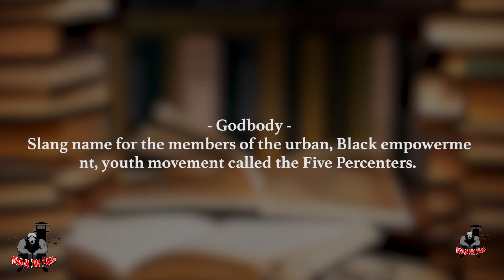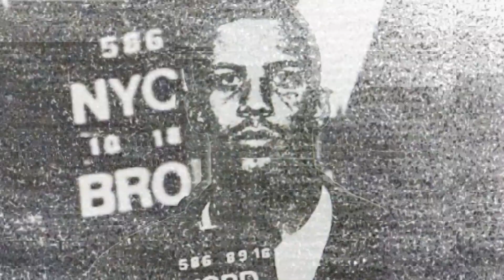Pete sits down with Young!